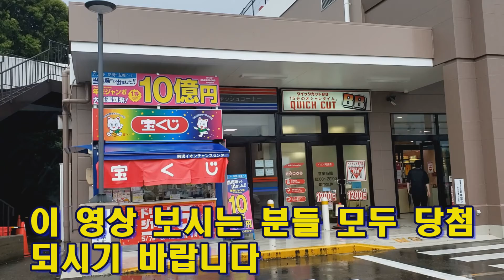일본시골에서 10억엔 당첨 100억원인데/ 당첨 축하